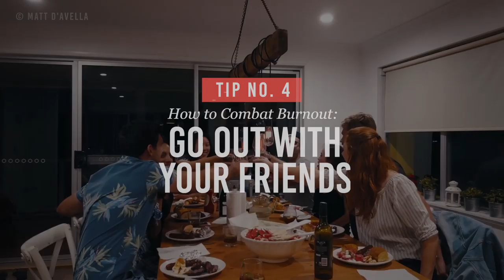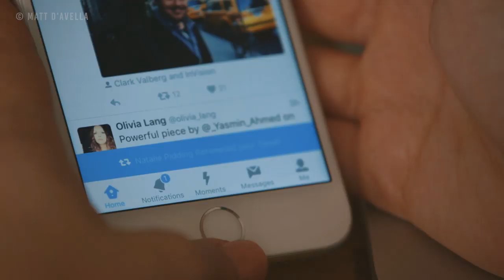How To Stop Burnout From Burning You | Freedom! Quick Tips (2019)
Hello Freedom! On today’s episode let’s talk about how to stop burnout from burning you out of the things you love to do. We have made a video about the signs of burnout and how to spot when you yourself are experiencing that condition but on this video, we will be giving you a few tips and pointers on how to avoid being burned out! What are you waiting for? Go and watch the video now!

Heartbeat

Freedom! links

Freedom! community

Freedom! support

Freedom! Twitter

Just choose "Freedom!" when signing in to get all this for free:

1. Music Factory is 100% safe to use because of Freedom! owns all the music outright

2. Position Music and FiXT music, used in Call of Duty, NBA, and Far Cry, is now for free to all Freedom! partners

4. AudioMicro 150,000+ catalog of music and sound effects licensed for free to all Freedom! partners for commercial purposes